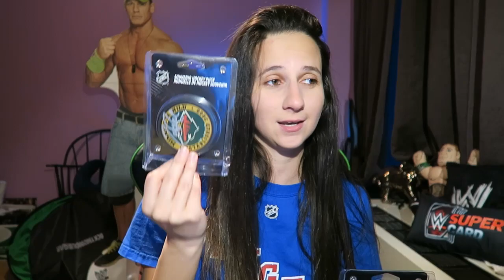NHL SuperCard GIVEAWAY !!!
Rules:
1. Send Screen shot of login days (All 29 days of February) on twitter to @NHLSUPERCARD & @LUGEYPS4 using
2. NEXT Endurance Mode - Send screen shot of streak (15 or more) on twitter to @NHLSUPERCARD & LUGEYPS4 using